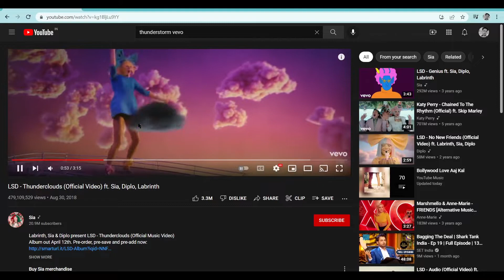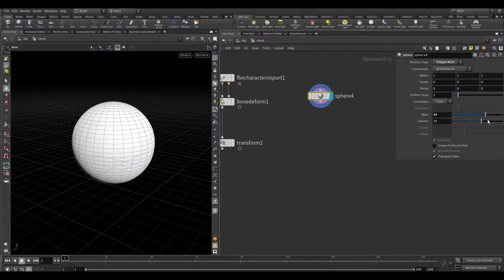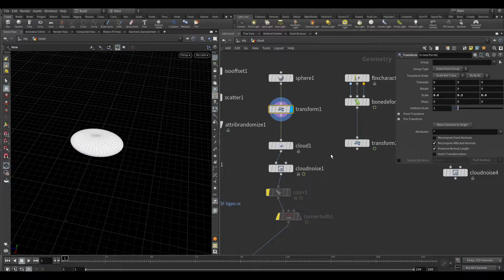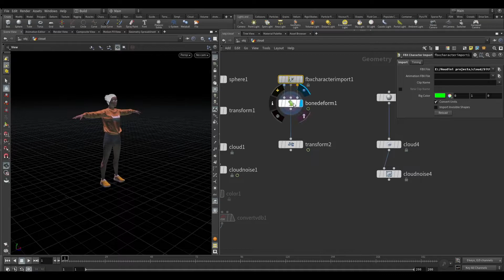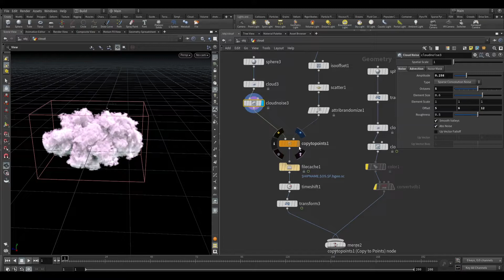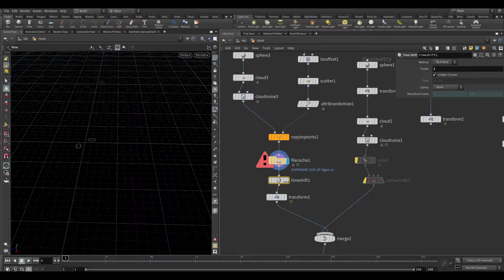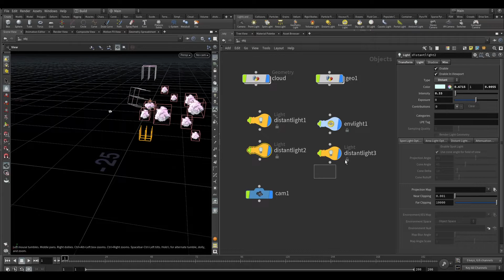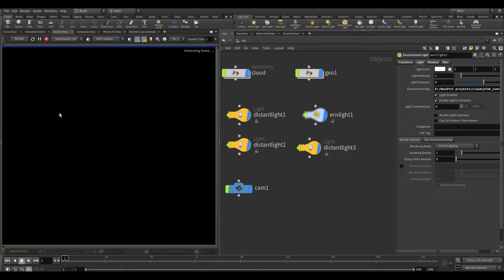How To Make Your Own Cloud Scene With Houdini | Houdini Tutorial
Hey guys! In this tutorial we will take a look at how to make clouly scene in houdini using some cool node of houdini. Sidefx Houdini allows for a procedural approach that makes creating scene and cool animations.